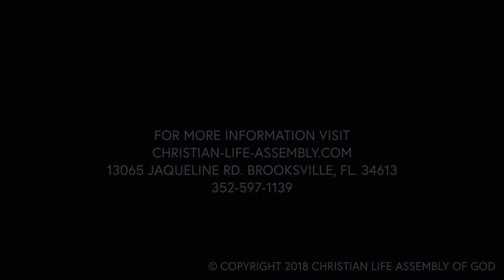Something From The Bible Rev Al Gaither 6 3 2018